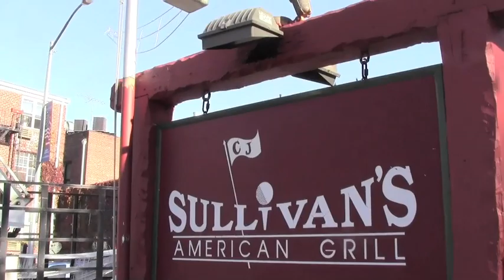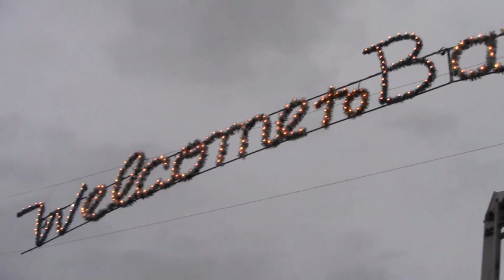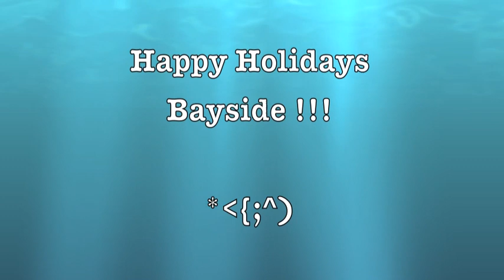"Welcome to Bayside Village"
A fun, uplifting video documentary of the hanging of the new improved Holiday Lights on Bell Blvd 2011 aimed at letting everyone know the party's started and inviting all to come on down. The energy on the boulevard is high, it's joyous and tis the season to see Bayside !!!